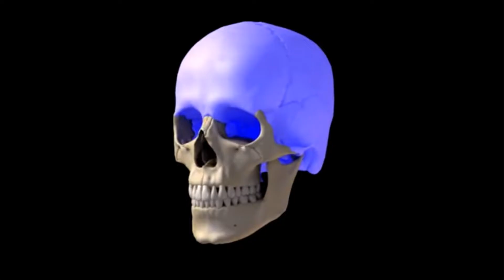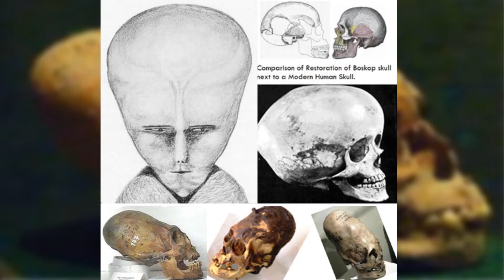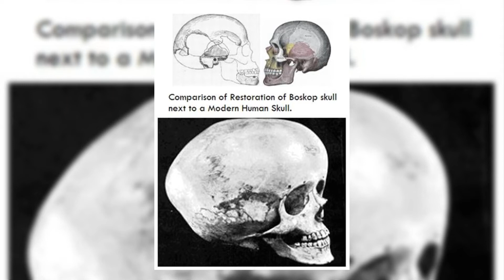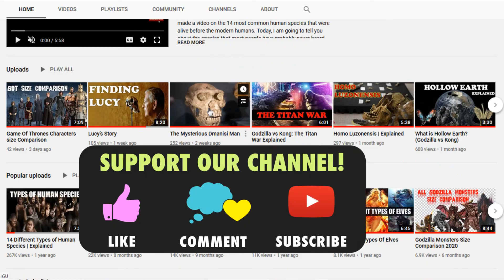The Big Brained Boskop Man (Is the Boskop Man a part of the Boskop Race?)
A human fossil remnant consisting of a portion of a skull dome was unearthed in 1913 by farmers on a farm near the village of Boskop in the Transvaal, South Africa. The specimen consisted of frontal and parietal bones, with a partial occipital, one temporal and a fragment of mandible. Although the skull was not complete, it is notable that the brain size of the skull was larger than that of a modern human with a size of 1980 cubic cm. Our brain size is only 1350cc so you can imagine the difference.
After proper analysis of the differences with the recent people of the region, Robert Broom named it Homo capensis and along with it proposed a close relationship with the well-known Cro-Magnons. When other specimens with same cranial features from South Africa were added to the species, some scientists became convinced that Southern Africa was once home to a race of big-brained, small-faced people calling them the Boskop Race